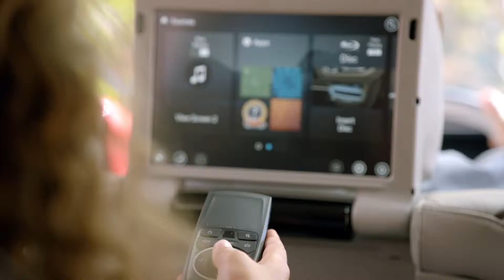| Jake Sweeney CJDR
Lease a New 2019 Pacifica for only $339/month!